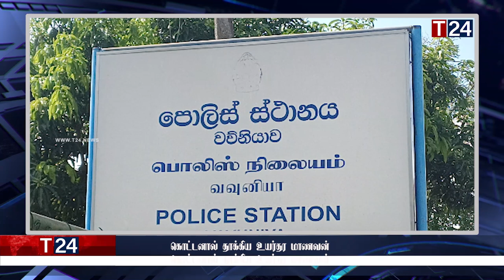மதிய நேர பிரதான செய்திகள் 12.01.2022 | Today Sri Lanka Tamil News | T24.News - Main Tamil News.